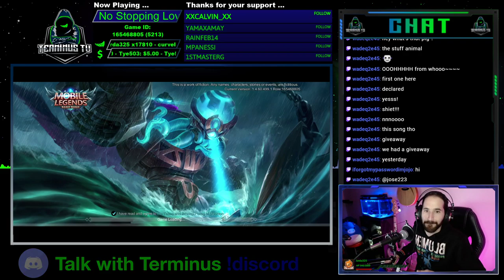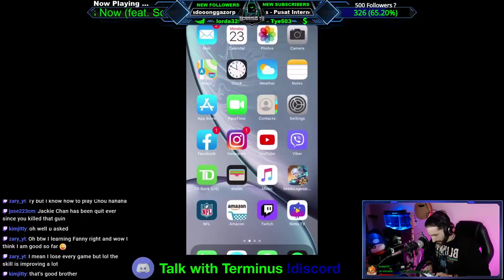Road to Global Support | Terminus | Mobile Legends: Bang Bang | Day 42 | Live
Hi there !!!
I'm Terminus from Greece, living in New York.
My goal with this stream is to interact with you guys and to give/take advice on how we personally rank up and improve on the game. I hope you have a nice day and enjoy your stay at my stream. :)

Donations will go towards getting new stuff for the game, improving the quality of my streams, and allowing me to stream as much as possible !

The song of my Intro and notifications is Nelly - Here comes the Boom